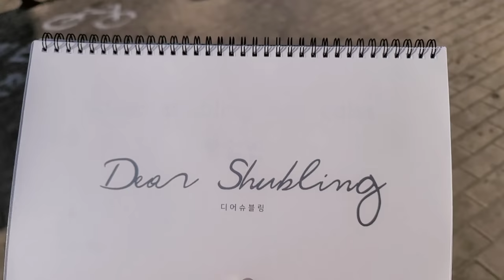nail vlog | 네일샵원장브이로그 (봄신상컬러언박싱, 2월이달의아트, 휴무보내기, 설연휴🤍)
안녕하세요!
설연휴로 저번주에는 업로드를 쉬고 이번주에 올려요
진짜 3일동안 온전히 쉬어본게 처음이라 너무 리프레쉬되고 좋은 연휴였어요
이제 잘 쉬었으니 열심히 달리겠습니다💪

봄 신상 컬러와 택배언박싱, 2월이달의아트 등 준비했어요
재미있게 봐주시고 궁금한점은 댓글 남겨쥬세요

샵정보
부천 상동역 디어슈블링네일
여성전용 젤아트전문 3인샵
예약문의-네이버 디어슈블링 검색 후 네이버예약